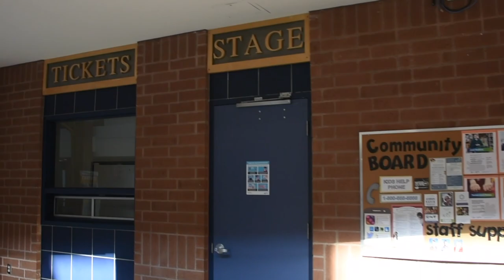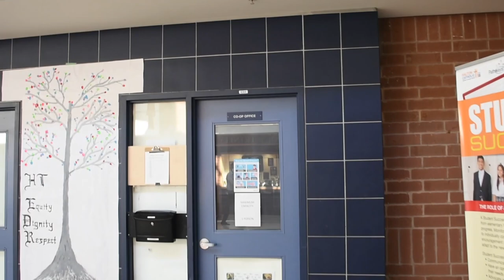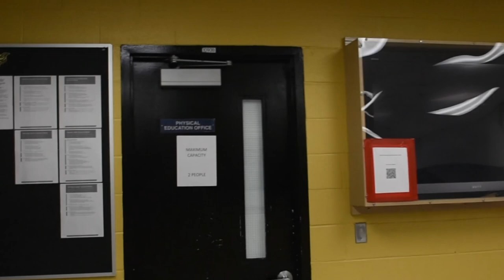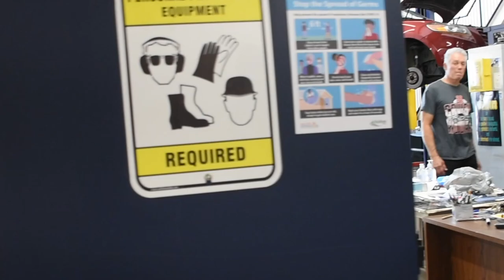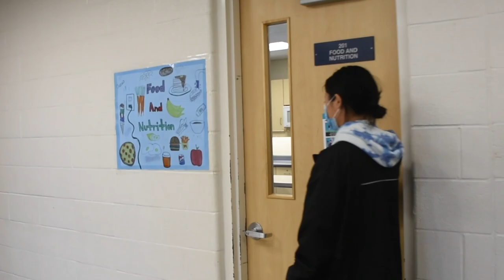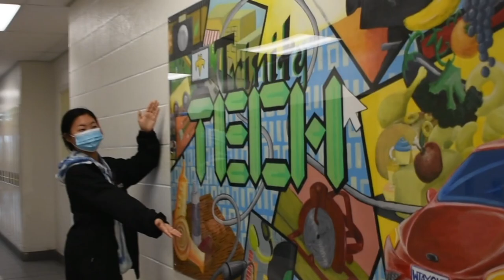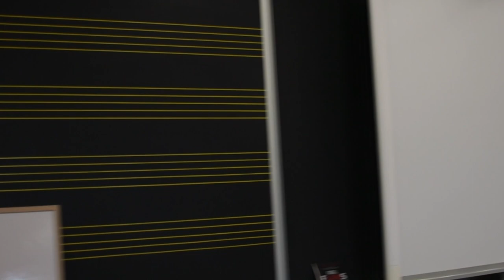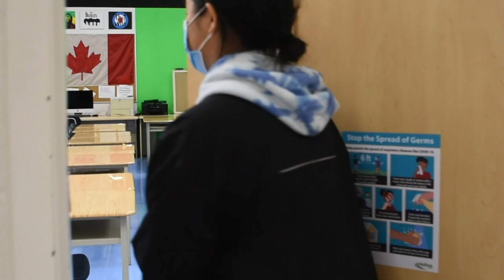HT Virtual Grade 8 Tour